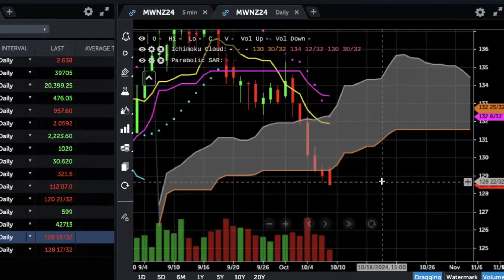I was the whole market...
⚡️ Become a Funded Trader with Apex Trader Funding